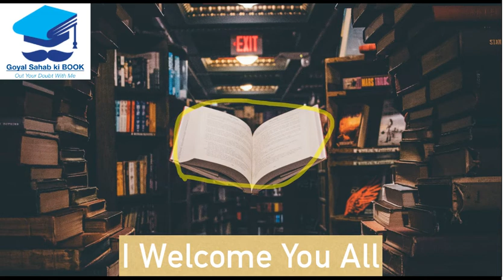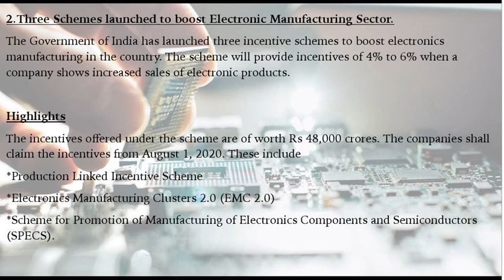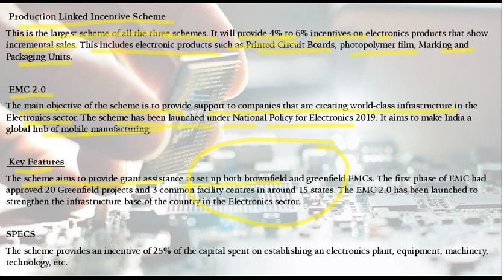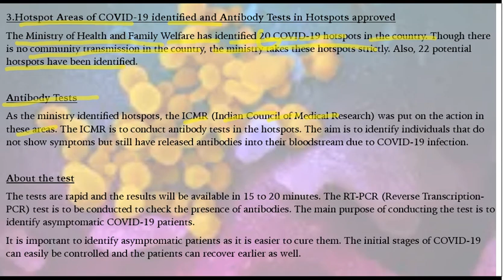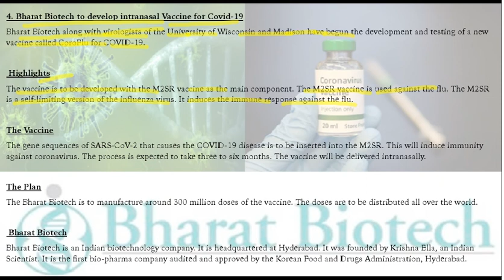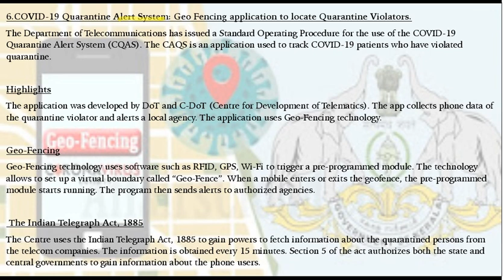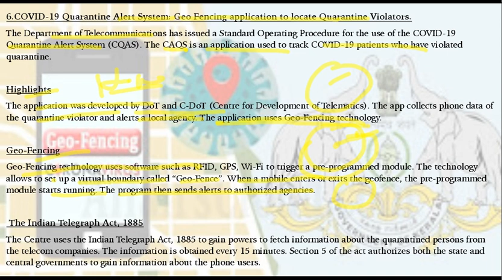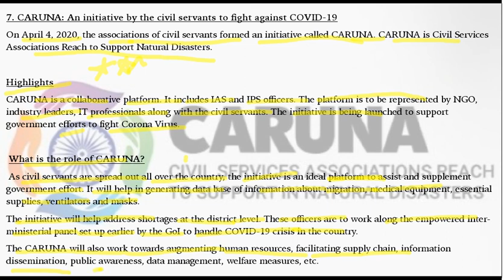Daily Updates of Top Current Affairs :- Pranjay Goyal